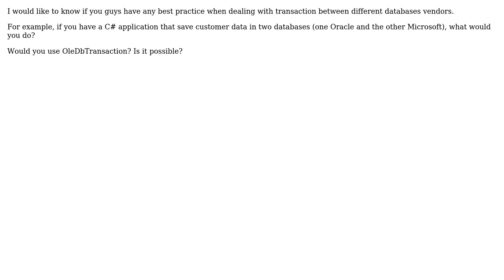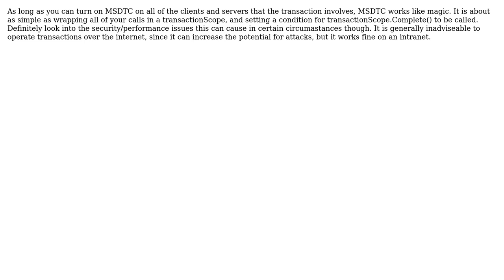Software Engineering: Best practice to save data in different databases using C# ADO.NET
With thanks & praise to God, and with thanks to the many people who have made this project possible! | Content (except music & images) licensed under CC BY-SA | Music | Images & others | With thanks to user Morgan Herlocker user maple_shaft user Junior Mayhe and the Stack Exchange Network Trademarks are property of their respective owners. You are responsible for your own actions.